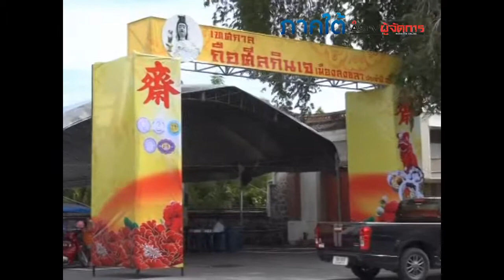เริ่มแล้วเทศกาลถือศีลกินเจที่สงขลา บรรยากาศงานคึกคัก!